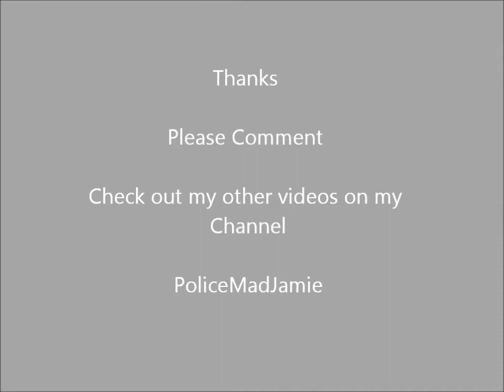East Sussex Fire and Rescue Service / Volvo FL / Appliance / Eastbourne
Seen entering the arena at Eastbourne 999 day 2010